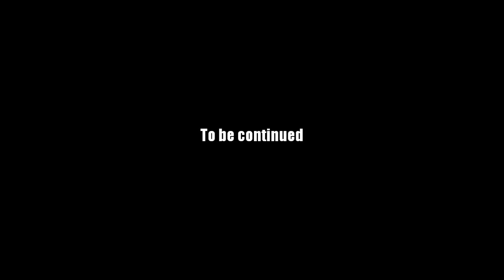AQ Worlds "Bribery" (Quest)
Quest:Bribery

NPCs:Memet

Monster List:None

Turn in:Geopetal Spoken To x1

Equipment Won:None